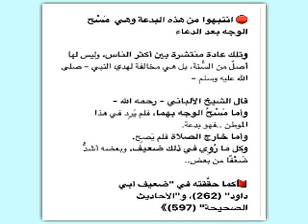الشيخ مقبل الوادعي : التطويل في دعاء القنوت من صلاة التراويح بدعة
قال الإمام مقبل الوادعي رحمه الله : وهكذا ما يحدث في الحرمين من ذلك التطويل ليس مشروعا، وخير الهدي هدي محمد صلى الله  عليه وعلى آله وسلم